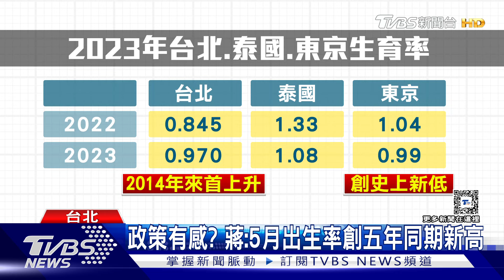借鏡3寶爸? 東京知事小池邀蔣萬安談「少子化」｜TVBS新聞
台北市長蔣萬安，昨天下午參與日本東京知事小池百合子，政見發表會後的視訊會議，一起討論少子化對策。蔣萬安把三寶爸經驗掛嘴邊，也自豪分享台北市上個月的生育率是近五年來同期新高。